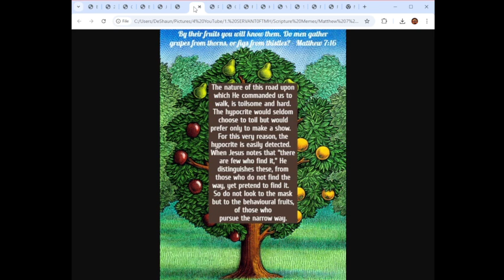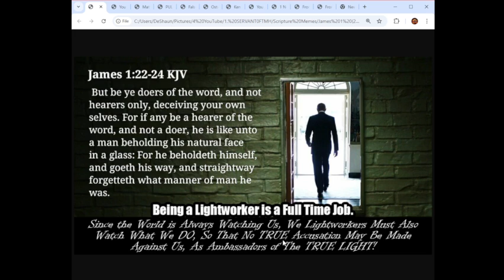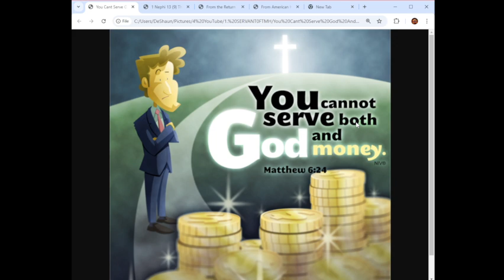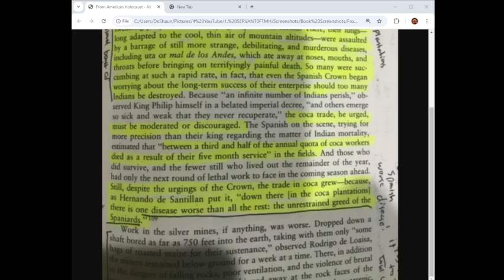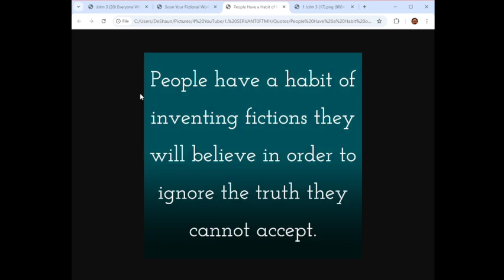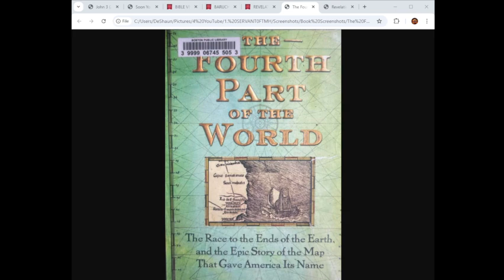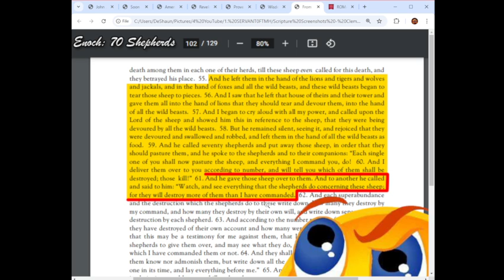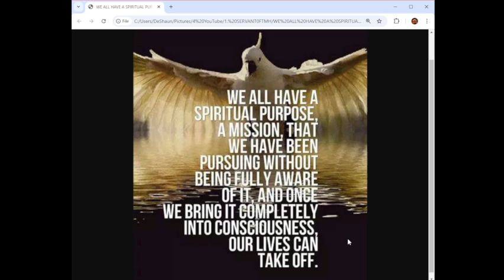The TRUE MEANING of DENYING HIM Before Men! (10)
Audio We're Going Over Was Recorded 8/22/24

This Particular Message is a Follow-Up to a Follow-Up 😂 Ya Know How it Goes When Flowing By Way of The SPIRIT! I MUST BE OBEDIENT! And DELIVER THE MESSAGES, Which I'm GIVEN!

Now, The Title Explains What This is About. However, I Will Let You Know This Project is Going to Be in SEGMENTS! There's Noway to Get Through This Entire Audio in One Video! I Must Take You Step By Step, As I'm Led. It Has to Be Broken Down in Bite Sized Pieces, So That People Can Digest it.

Altogether, This is a HUGE MESSAGE! Its Extremely POWERFUL And Will Eventually Make a GREAT IMPACT, in The HEARTS And MINDS of Those Who Are SEEKING The TRUTH By Way of The SPIRIT!

These Messages Are Not For The Scoffers And Scorners, Those Who Think They Already Know "The Truth," Yet Have REFUSED to QUESTION ANYTHING, They've Been TAUGHT to BELIEVE By MORTAL MEN!

The CHILDREN of LIGHT Are Very AWARE, That The "Wisdom of THIS WORLD," is FOOLISHNESS With The ETERNAL LIVING POWER, in Whom WE OBEY! Therefore, We Don't ALLOW The OPINIONS And PROJECTIONS of Followers of THIS WORLD, to STOP US From OUR SPIRITUAL MISSION!

All Those Who Set Themselves as Adversaries Against Us, Will Reap Great Destruction. That's Inevitable. Therefore, We Don't Concern Ourselves With Their Affairs. They Are IRRELEVANT! They Will Be Accounted as SPITAL! Because They Have WILLFULLY. REJECTED The ETERNAL LIVING WORD, By Way of The SPIRIT of TRUTH! That's THEIR PROBLEM! Not OURS!

As Usual I Flow By Way of The Spirit! No Matter WHAT ALL I Have to ENDURE, I Will CONTINUE to Be OBEDIENT, to THAT WHICH What I Have BEEN GIVEN, By The GREAT SPIRIT!

The HATERS Can HATE, All They Like! It Wont CHANGE What The MOST HIGH Has ORDAINED For MY LIFE! I'm Truly Glad to Be Back on Here, Serving Up This TRUTH, By Way of The SPIRIT of TRUTH! For ALL THOSE, With The EARS to HEAR, The HEART to RECEIVE, And The EYES to SEE!

I'm Instructed to Make it as Easy as Possible, Providing All The Avenues For Those Who CHOOSE Out of Their FREE AGENCY, to Assist Me. Please Understand You Are Not Forced. You Have Every Right to Do As You Please With Your Money. I'm Only to Provide You With This Divine Opportunity, to Change Your Heart And Join The Side of Righteousness.